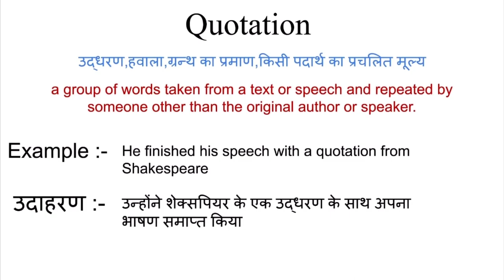Quotation meaning in hindi | quotation ka matlab kya hota hai | word meaning in hindi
Quotation meaning in hindi
Quotation ka matlab kya hota hai
english to hindi
word meaning
what is quotation
Quotation का हिंदी अर्थ